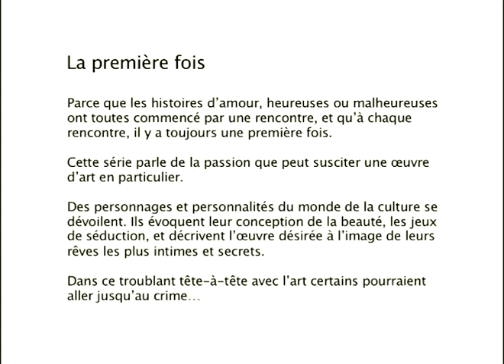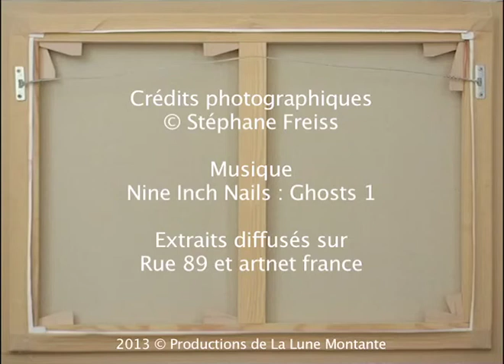La première fois - Stéphane Freiss